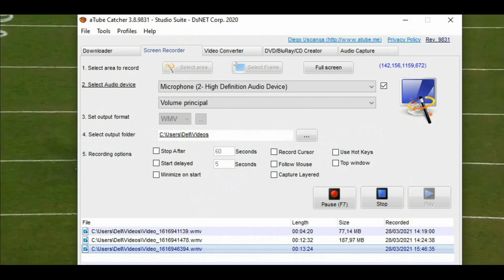🟩 VERDE 1-9 🟩 TD de Davante Adams na vitória do Packers contra o Rams, nos playoffs da NFL.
Bem vindos ao VERDE 1-9 do Cheeseheads Brasil! Quadro de análise tática, all-22 e breakdowns de jogadas do Green Bay Packers. 🧀

Bora falar de Packers! Não vai perder essa né?